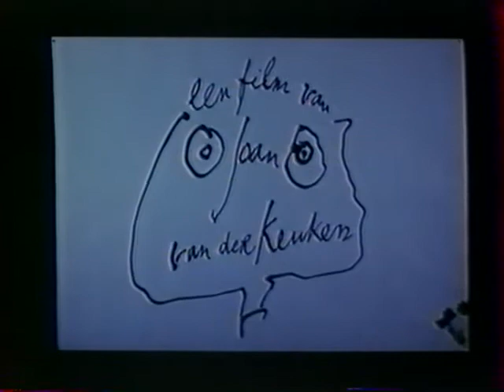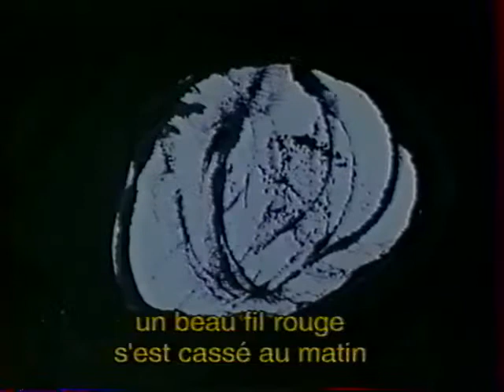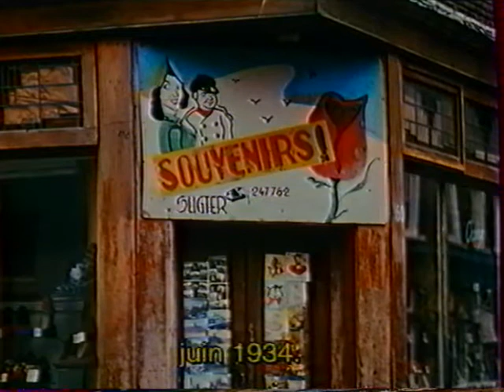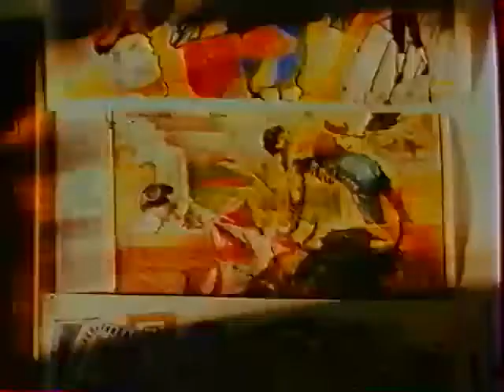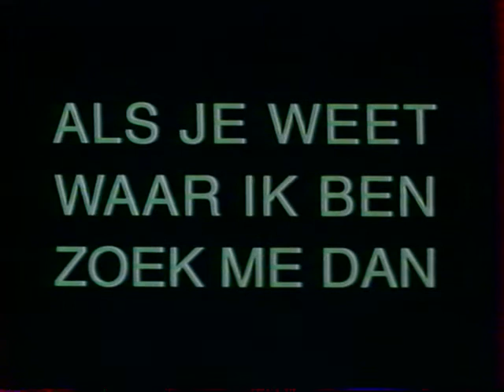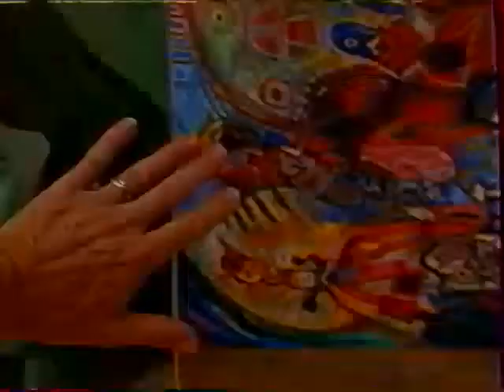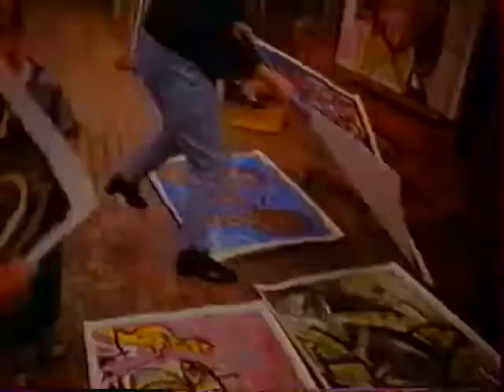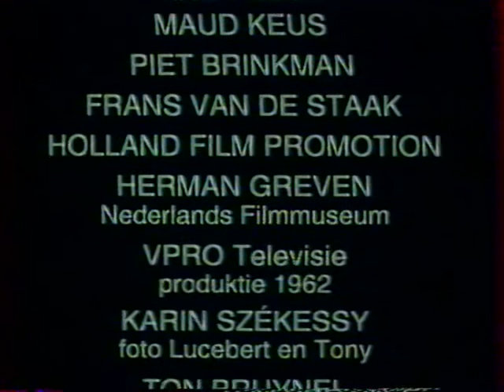Lucebert, temps et adieux Documentaire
Lucebert, temps et adieux (Lucebert, tijd en afscheid) est un documentaire néerlandais réalisé par Johan van der Keuken. Ce film est constitué de trois courts-métrages tournés en 1962, 1966 et 1994, le cinéaste y brosse un portrait impressionniste du peintre et poète Lucebert1.